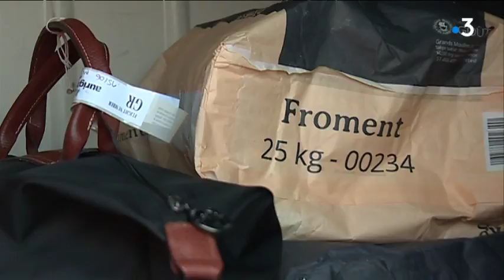Dinard : transporter et accueillir les touristes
Comment une station balnéaire se prépare au grand rush de juillet-août : l'exemple de Dinard. L'accueil des touristes a notamment lieu grâce à l'aéroport.

Un reportage de H. Pédech, MA. Mouchère,  T. Descamps, H. Tiercelin, M. Le Carrour / avec Patrick Maître, David Durand